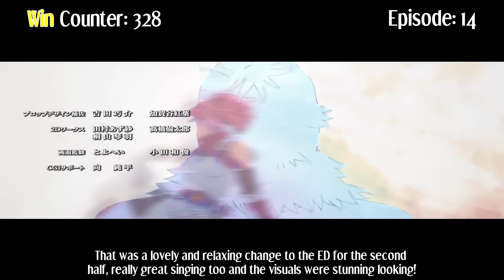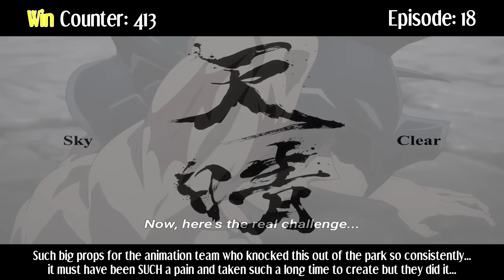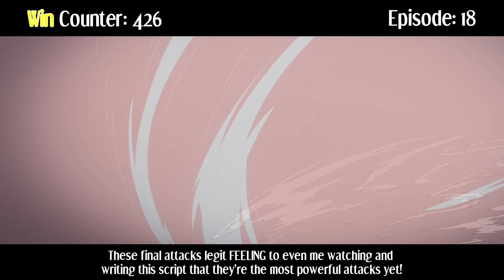Everything GREAT About: Shangri-La Frontier | Third Quarter